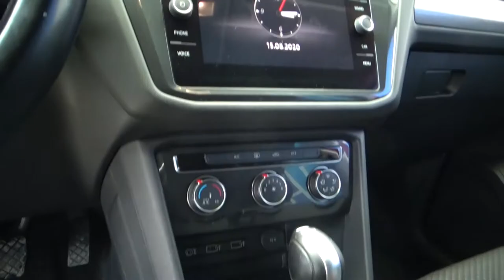Volkswagen / Tiguan / 2018 - 1350